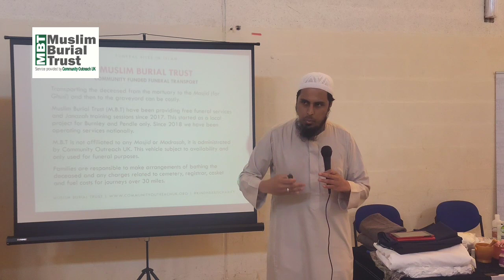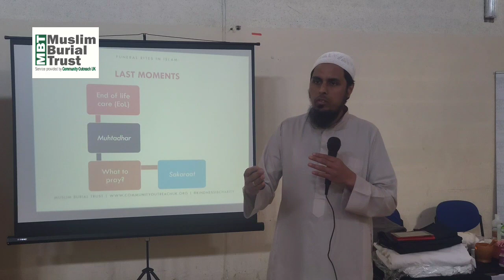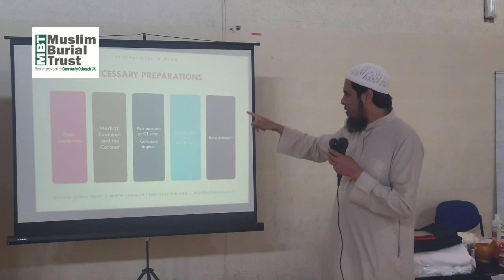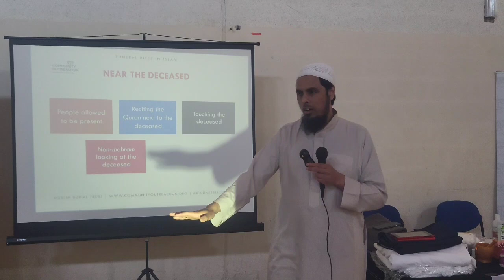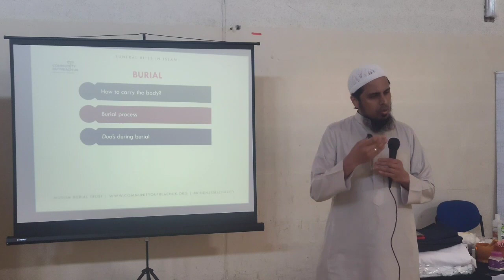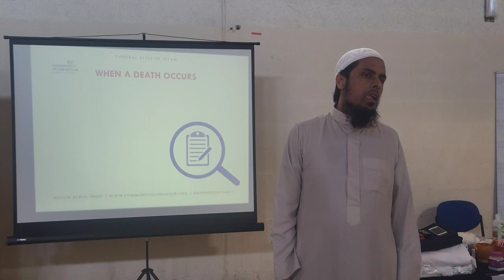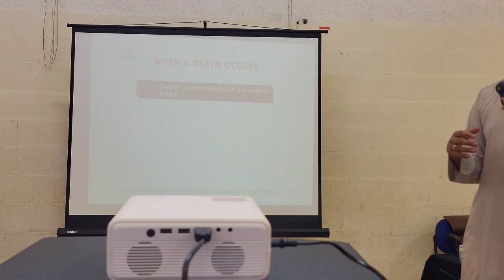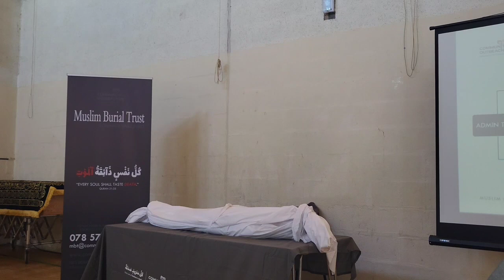Funeral Workshop Burnley Danehouse Community Centre